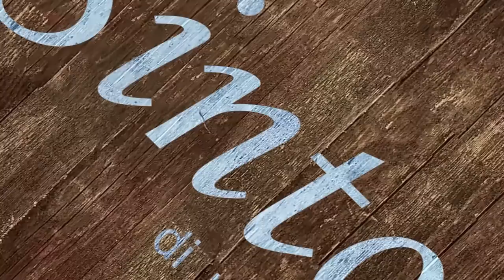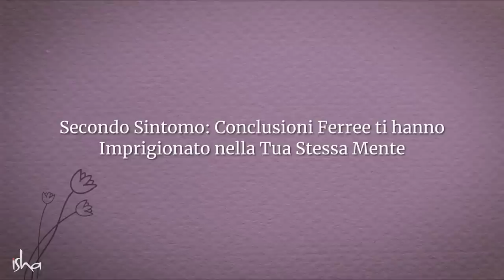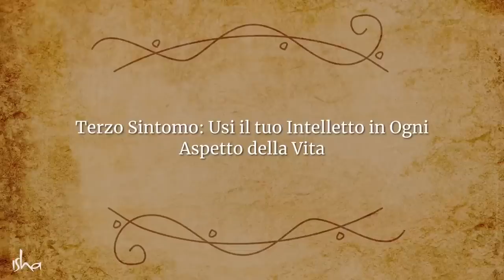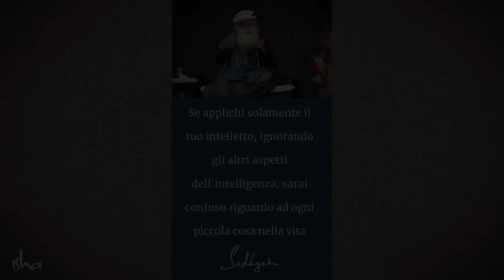3 Sintomi di una mente malata | Sadhguru Italiano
Sadhguru sottolinea tre sintomi di una mente malata che non permettono alle persone di esplorare il loro potenziale e di sperimentare la vita al massimo. Dà inoltre dei consigli per mantenere aperte le porte della mente e far emergere le varie dimensioni dell'intelligenza che esistono in noi.